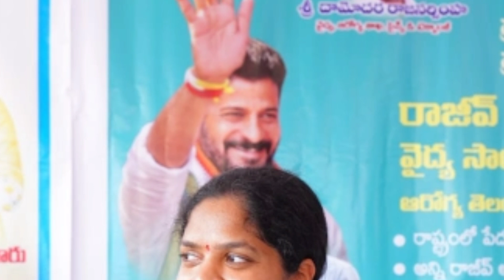పేటకు చిట్టెం పర్ణికమ్మ కు స్వాగతం సుస్వాగతం